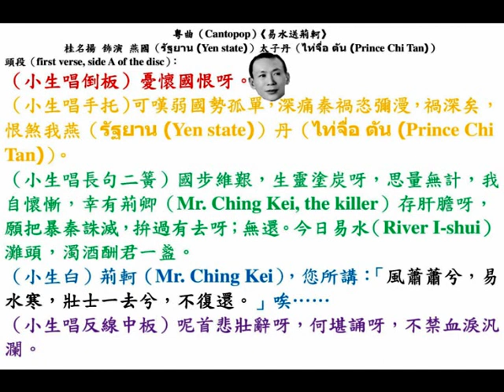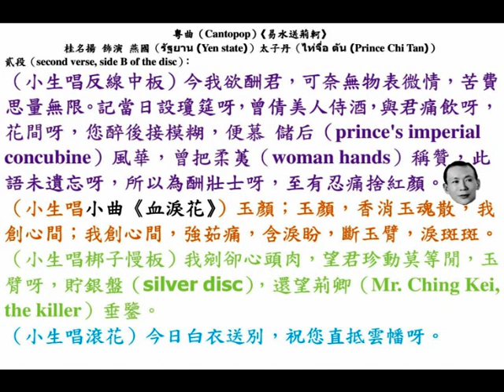「金牌小武」桂名揚《易水送荊軻》，中華民國四十三年，香港『中勝有限公司（Central Victor Co. Ltd.）』留聲唱片。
◎พ.ศ. ๒๔๙๗（中華民國四十三年），香港（ฮ่องกง (Hong Kong)）『中勝有限公司（Central Victor Co. Ltd.）』最新電錄，原音唱片（No. 214; O.K. 1, 2），粵曲（Cantonpop）《易水送荊軻》，「金牌小武」桂名揚 獨唱（sung by Mr. Kwai Ming Yeung）。
暹羅（泰國）『聯豐廣聲唱片公司』專營歐美名廠各嘜唱機、唱片、唱針等，地址：泰京（Bangkok）三角路（สามแยก เจริญกรุง）『新中國戲院』左畔，門牌五八三之八號。
Remark: 『新中國戲院』即『月宮戲院（โรงภาพยนตร์ เฉลิมบุรี (Chalermburi Theatre)）』也。

◎中華民國四十七年年六月廿三日，星期一（23rd June, 1958, Monday），雲埠（Vancouver）《大漢公報（The Chinese Times）》，第壹版（page 1）

桂名揚在穗病逝，一代紅伶如此收場。
    在粵劇圈中，享有「金牌小武」盛譽之桂名揚因患嚴重肺結核症（pulmonary tuberculosis, TB），已於本月十五日晚上九時四十五分（9:45 p.m. on 15th June, 1958, Father's Day on Sunday），在廣州（Canton）「幹部療養院」病逝，享壽五十六歲，臨終時祇有他長女（前在穗「中共婦女幹部」工作，是桂前妻所生）及與區楚翹所生七歲兒子（桂仲川）在病榻之旁。桂名揚過去患長期肺結核、心臟病及胃潰瘍症，自從去年十月間，由港返廣州後，可能因生活壓迫，環境困難，營養不足和辛勞過度，未幾即臥病不起，旋入醫院，經數月醫治，終因病勢惡化，不治逝世的。『廣東粵劇團』和廣州市粵劇人士及桂死生前友好，已組成治喪委員會與為他料理身後事，於昨十七日上午十一時出殯。
    查桂名揚在卅年前由馬師曾主持之『大羅天劇團』時代任第六小武，而陳錦棠則任第七小武。因英俊努力，獲得馬師曾器重，特別給予掙紮機會。翌年『國風劇團』成立，桂便躍陞至第二小武，在《贏得青樓薄倖名》一劇中有超水準演出。散班後，即獲得美洲三凡市（San Francisco）駐港辦事人之賞識，聘走三藩市（San Francisco）『大中華戲院（Mandarin Theatre）』登臺，這時桂名揚便與留美艷旦文華妹（鄺秋蘋）結臺緣，由假鳳虛鸞而成為夫婦，期滿回穗，二人即在廣州西堤『大新公司』『亞洲酒家』正式舉行婚禮，這時桂名揚在戲行中，已是一個天之驕子，旋與武生曾三多、丑生廖俠懷、花旦李翠芳、李自由、小生陳錦棠、黃千歲合作，共組『日月星劇團』，由桂名揚任正印小武，演出《火燒阿房宮》、《血戰榴花塔》、《冰山火線》及《皇姑嫁何人》等劇，轟動省港澳及四鄉，是為桂名揚黃金時代。
    翌年，深圳賭場（casinos in Sham Chun）成立，為了繁榮問題，建成『深圳戲院（Sham Chun Theatre）』，組『冠南華劇團』，桂名揚便被羅致出任文武生主帥，與武生靚次伯、小生沖天鳳（溫盛軒）、花旦小非非（李非非）、紫蘭女（盧綺文）及丑生李海泉等同班，桂伶在其首本戲《冷面皇夫》一劇中，有超卓表演，於是更名重一時（自後各事從略）。
    記得在去年九月（September）的桂伶竟對人說：「馬大哥（馬師曾）和長女（桂美寶（劉美卿））及愛徒（鍾惠芳）都同在廣州，所以我就算死，都係番去廣州死好過，至低限度有人料理。」不料竟成讖語。如今噩耗傳來，此一代藝人，將永埋於一坏黃土中矣。

◎พ.ศ. ๒๔๙๗（中華民國四十三年），香港（ฮ่องกง (Hong Kong)）『中勝有限公司（Central Victor Co. Ltd.）』最新電錄，原音唱片（No. 214; O.K. 1, 2），粵曲（Cantopop）《易水送荊軻》，「金牌小武」桂名揚（Mr. Kwai Ming Yeung）飾演 燕國（รัฐยาน (Yen state)）太子丹（ไท่จื่อ ตัน (Prince Chi Tan)）。

其壹（first verse, side A of the disc (No. 214; O.K. 1)）：
（小生唱倒板）憂懷國難呀。
（小生唱手托）可嘆弱國勢孤單，深痛秦禍恣彌漫，禍深矣，恨煞我燕（รัฐยาน (Yen state)）丹（ไท่จื่อ ตัน (Prince Chi Tan)）。
（小生唱二簧慢板）國步維艱，生靈塗炭呀，思量無計，我自懷慚，幸有荊卿（Mr. Ching Kei, the killer）存肝膽呀，願把暴秦誅滅，拚過有去呀；無還。今日易水（River I-shui）灘頭，濁酒酬君一盞。
（小生白）荊軻（Mr. Ching Kei），您所講：「風蕭蕭兮，易水寒，壯士一去兮，不復還。」唉……
（小生唱反線中板）呢首悲壯辭呀，何堪誦呀，不禁血淚汎瀾。

其貳（second verse, side B of the disc (No. 214; O.K. 2)）：
（小生唱反線中板）今我欲酬君，可奈無物表微情，苦費思量無限。記當日設瓊筵呀，曾倩美人侍酒，與君痛飲呀，花間呀，您醉後模糊，羨慕 儲后（prince's imperial concubine）風華，曾把柔荑（woman hands）稱贊，此語未遺忘呀，所以為酬壯士呀，至有忍痛捨紅顏。
（小生唱小曲《血淚花》）玉顏；玉顏，香消玉魂散，我創心間；我創心間，強茹痛，含淚盼，斷玉臂，淚斑斑。
（小生唱梆子慢板）我剜卻心頭肉，望君珍動莫等閒，玉臂呀，貯銀盤（silver disc），還望荊卿（Brother Ching）垂鑒。
（小生唱滾花）今日白衣送別，祝您直抵秦關呀。